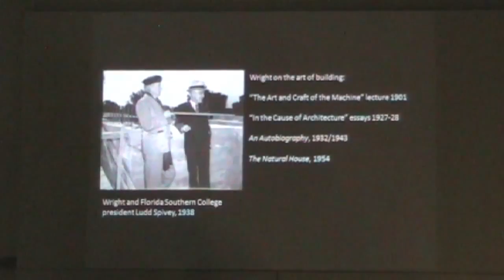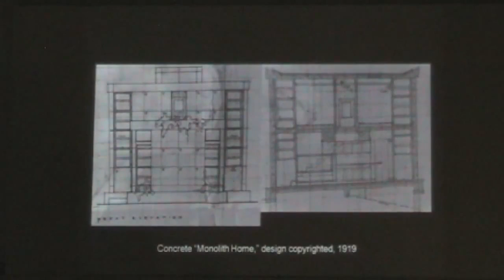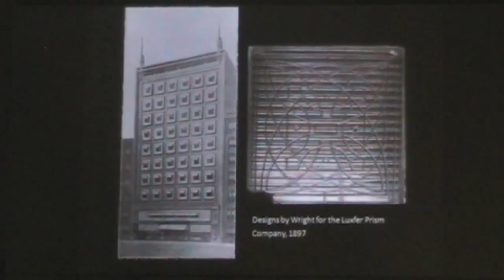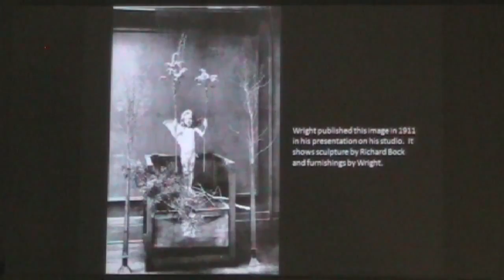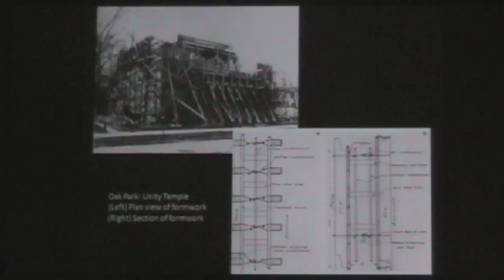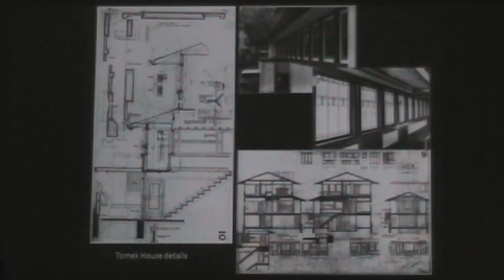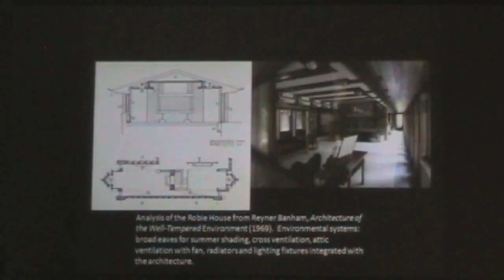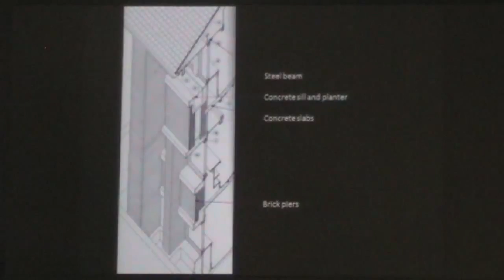Richard Cleary The Art and Craft of Building October 24, 2008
On October 24, 2008, Richard Cleary, PhD presented "The Art and Craft of Building" as part of the Martin House Restoration Corporation (MHRC) 'Reconstructing Wright' Lecture Series which was held at and co-sponsored by the University at Buffalo School of Architecture and Planning.  Professor Cleary is the Page Sutherland Page Fellow in Architecture at the University of Texas at Austin and a leading authority on urban design and the architecture of Frank Lloyd Wright.

Cleary's talk takes a different approach to go beyond a 'truth to materials' or 'flowing paths' study of architecture.  Instead, he explains the experience of FLW's architecture and the circumstances of how it came to be by considering the entire process involved from what Wright was thinking when he decided to actually make a building, to how he made decisions, and the kinds of people with whom Wright either chose, or by necessity, was required to interact.  Although Frank Lloyd Wright is the focus as the artistic genius who had the vision - along with the vision of his clients - there is also a large supporting structure (i.e. suppliers, local contractors, etc) who contribute and without which, neither the vision of the architect, nor the vision of the client, could be realized.  To analyze how an architect negotiates the distance between his initial concept of a building and the realization of it by its construction, Cleary suggests that one can not overlook the large network involved in the process.